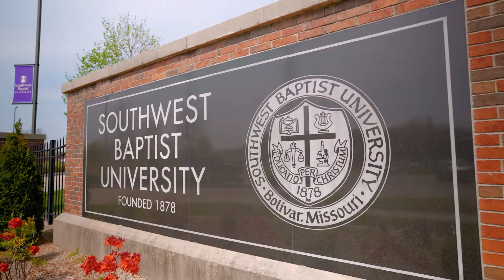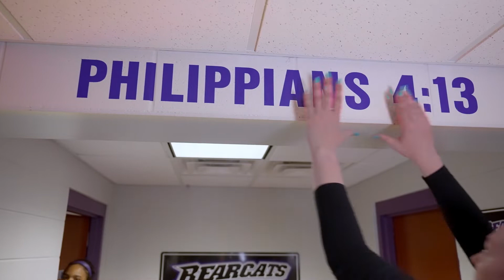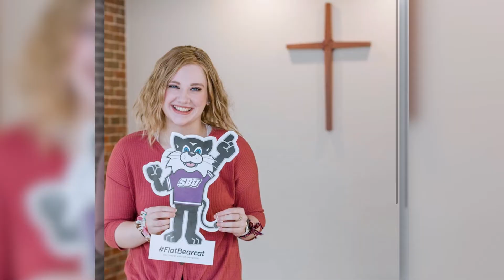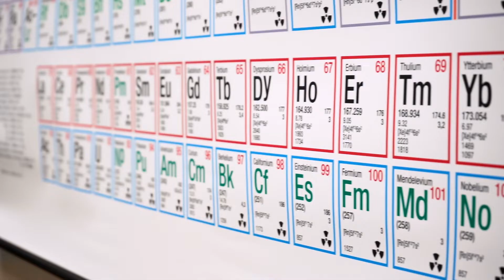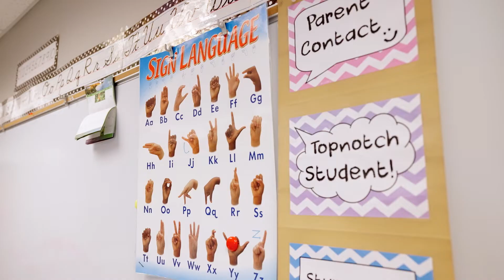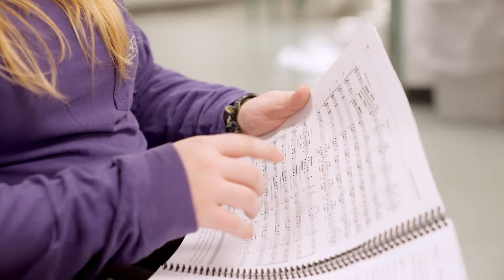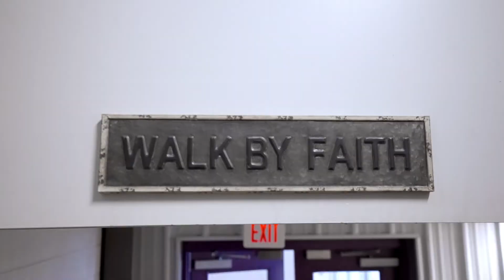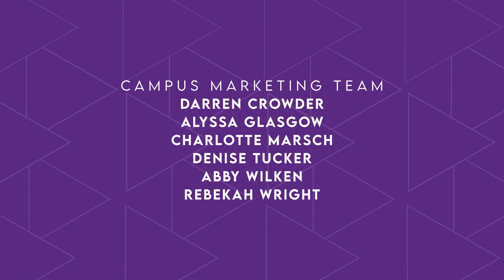Southwest Baptist University - Full Episode | The College Tour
Nestled in the beauty of the Missouri Ozarks, Southwest Baptist University is a Christ-centered, caring community where students’ lives are transformed. Ten SBU Bearcats share how they are becoming world changers in their academics, in athletics, in the local community and around the world. Learn how SBU students are award-winning undergraduate research scholars, pursuing graduate school opportunities, receiving job placements before graduation, and gaining on-the-job training as early as their sophomore year.

Southwest Baptist University is a private, four-year evangelical university in Bolivar, Mo., helping students deepen their faith and equip them as servant leaders to make an impact in the world for Christ. With more than 100 areas of academic study from associate degrees to doctoral degrees, students from around the world come to SBU to learn how to make a difference in the vocation they choose. SBU has been a Christ-centered institution since 1878. It is a place where you are known by faculty, staff, and many friends. SBU is a place where you are discipled, learn the depths of your vocation, and are supported in achieving your dreams. From applying to the University to walking across the stage at graduation, SBU is a destination for any rising scholar.